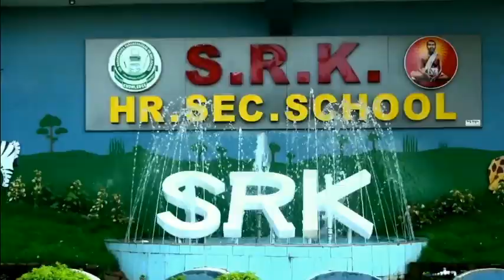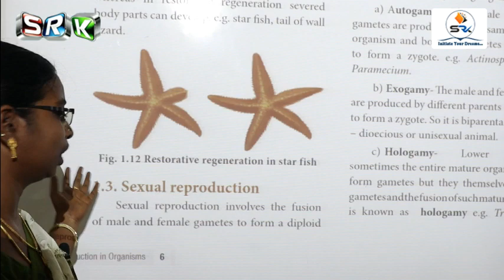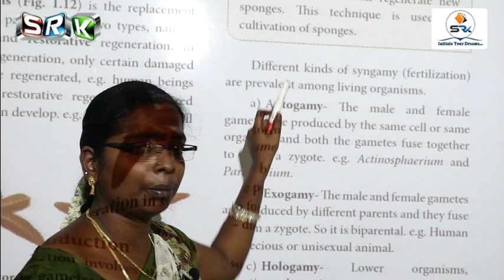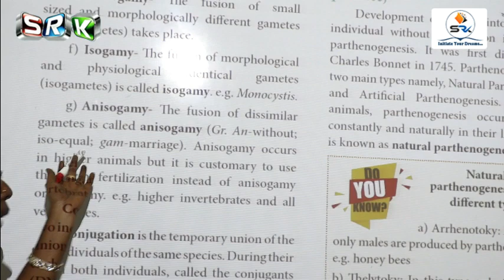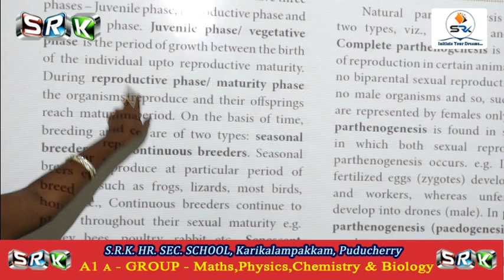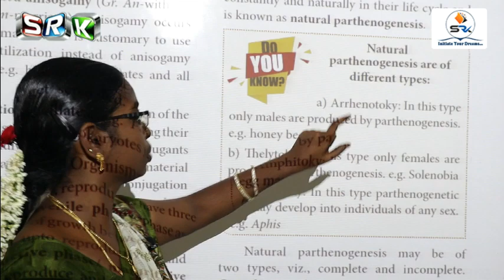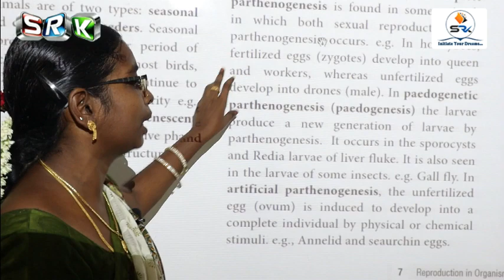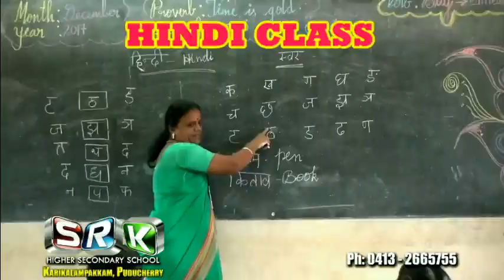S.R.K 12 STD ONLINE CLASS - ZOOLOGY